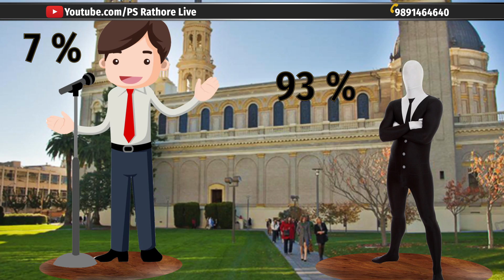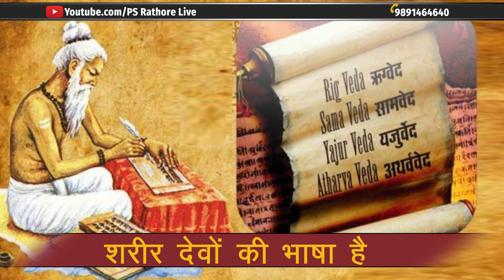एक जादूगर बनिए सफलता के लिए - Awaken the Giant in You | PM Modi | Modi Secret | PS Rathore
In this video Professor PS Rathore reveals the secret about Prime minister of India Shri Narender Modi that how he become Prime Minister of India .
Professor Rathore says that we all have a magic inside, we all have to learn this magic.
According to university of San Francisco, body communication plays a major role in our success. So our success is inside us. Also out of 100% - 7% of our words matter and remaining 93% , our body communication matters. First secret of PM Modi is that he knows and uses his body communication.